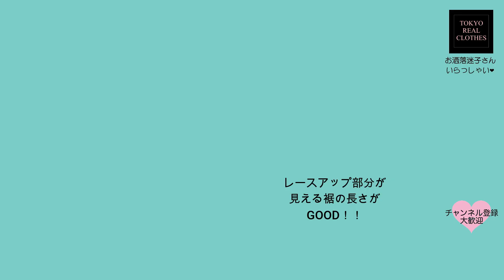この１足だけで冬中OK❤︎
冬に大活躍する靴と言ったらこれ！
あまりに履きやすくて黒と白（ベージュ）どっちがいいか迷うぐらい。

カジュアルな日常コーディネートにも合わせやすいので
１足あって損は無し！です。

‹活動›

■著書
大人体型の「きれい」を引き出す着こなしの作戦　（講談社）
大人世代リアルクローズの新ルール（KADOKAWA)

■テレビ　出演歴
あさイチ（NHK) ４回
ヒルナンデス（日本テレビ）
スッキリ（日本テレビ）
EVERY　(日本テレビ）
ビビット（TBS) ３回
なな色日和（テレビ東京）２回
キニナル金曜日 (TBS)
おはよう朝日です　２回（ABC朝日放送）
ワールドビジネスサテライト等

■企業コラボ
BELLE MAISON
COACH
HUNTING WORLD
UNITED COLORS OF BENETTON
PLST
DUVETICA
YOOX
NEW YORKER
Elura（アダストリア）
NATURAL BEAUTY BASIC
ROPÉ PICNIC
Daniella & GEMMA
Johnstons
Lavenham
IRIS 47 等

■ファッションブログ1位
　大人世代リアルクローズ

■株式会社フォトスタイリングジャパン